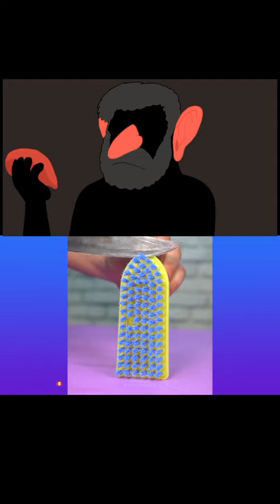satisfying créditos : Léo Augusto HISTORIAS BIZZARAS DA VOVÓ